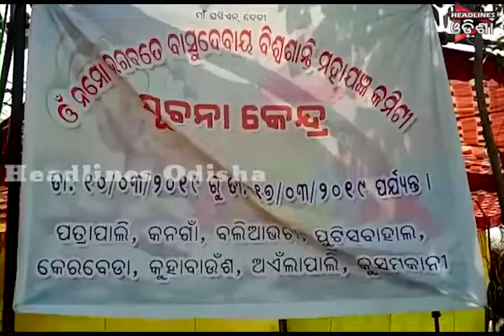ଓଡିଶା Prime ଭାଗ-୦୧....୧୮.୦୩.୨୦୧୯